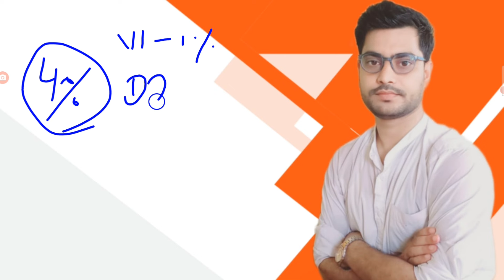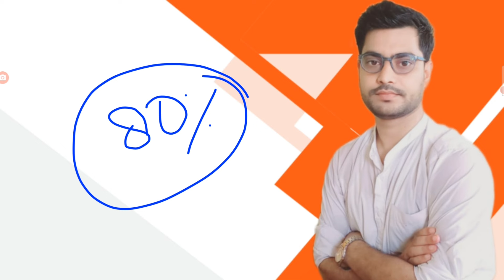head teacher Cut-off marks in bpsc exam 2024|प्रधान शिक्षक कटॅआफ मार्क्स कितना?